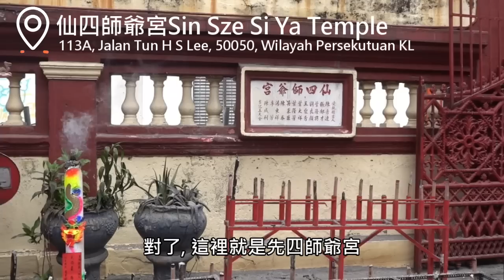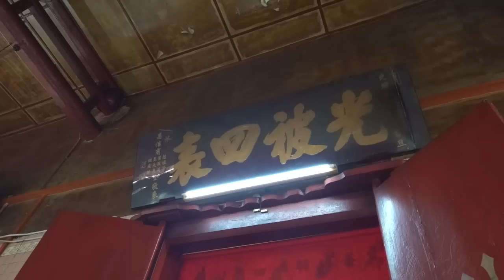馬來西亞的日與夜 EP10 - Travel Malaysia | 一個改變自己認知的晚餐 | 吉隆坡第一間道教廟宇 | 外表一般但味道超出意料的牛肉意粉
Hotel 酒店: Hilton Garden Inn South
Address: 452, Jalan Tuanku Abdul Rahman, Chow Kit, 50100 Kuala Lumpur, Wilayah Persekutuan Kuala Lumpur, Malaysia

Attractions 景點: 仙四師爺宮 Sin Sze Si Ya Temple
Address: 113A, Jalan Tun H S Lee, City Centre, 50050 Kuala Lumpur, Wilayah Persekutuan Kuala Lumpur, Malaysia

Cafe 咖啡室餐館 : The leaf & co. cafe
Address: 53, Jalan Sultan, City Centre, 50000 Wilayah Persekutuan Kuala Lumpur, Malaysia